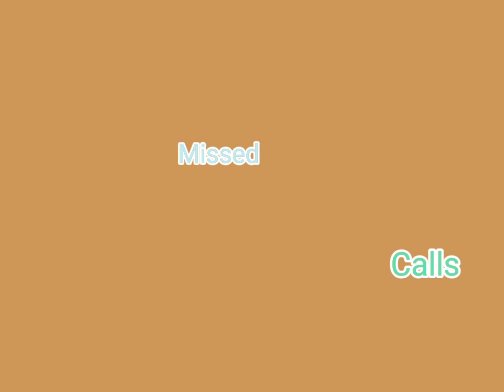15 January 2022